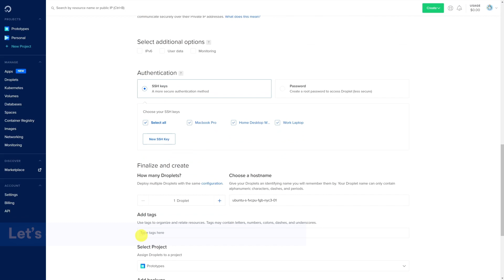Use Tags to Organize Your Droplets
You can add tags to organize your DigitalOcean Droplets. These tags are recognized by other DigitalOcean services such as Firewalls and Load Balancers. This allows you to create new resources with the tag and have them automatically detected by other services.

0:00 - 0:10 - Let’s create some Droplets and add Tags
0:10 - 0:20 - Add your Tags in the UI. Tags must be alphanumeric with no spaces
0:20 - 0:28 - Tags can be added at any time, not just at create time
0:28 - 0:34 - We can view all Droplets with a specific Tag
0:34 - 0:47 - We can use Tags when specifying Load Balancer traffic
0:47 - end - We can also use Tags when applying Firewall rules